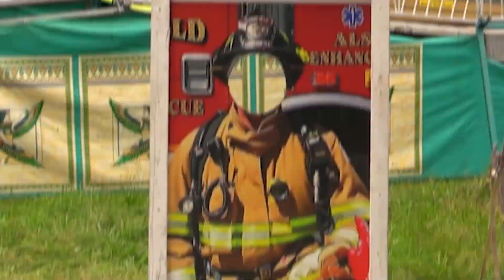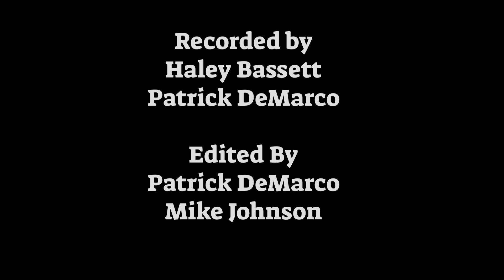Hudson and Hollis Fire Explorers at Old Home Days 2023